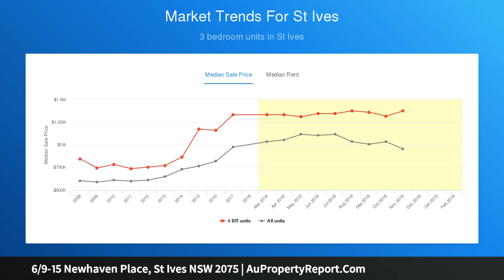6/9-15 Newhaven Place, St Ives NSW 2075 | AuPropertyReport.Com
6/9-15 Newhaven Place, St Ives NSW 2075
Property Type: apartment
Bedrooms: 3
Bathrooms: 3
Car Space: 2
Price Guide $1.4M - Prestige and luxury in quiet village-side setting!